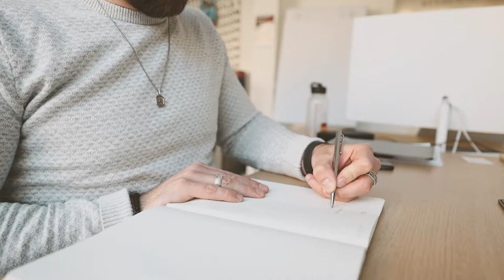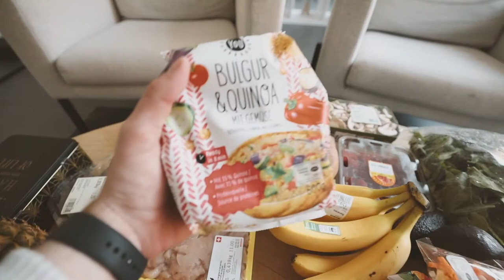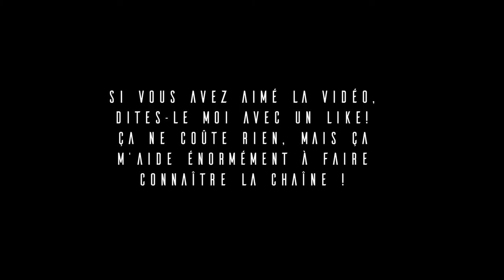Ma nouvelle diète healthy !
C'est parti pour un nouveau rythme de vie niveau nutrition et sport !

productivité,entrepreneur,business,lancer son entreprise,défaut,développement personnel,motivation,vlog,suisse,entrepreneuriat,lancer un business,business en ligne